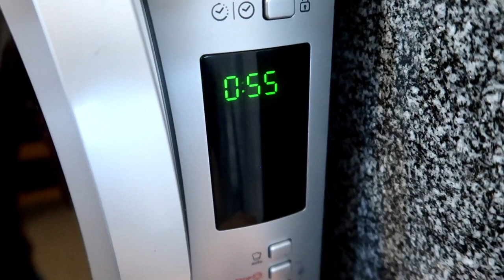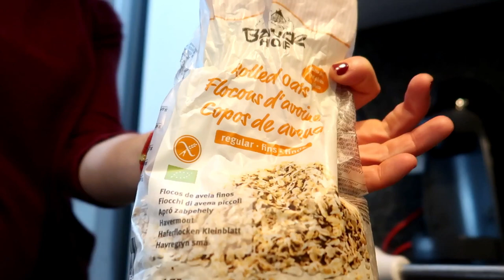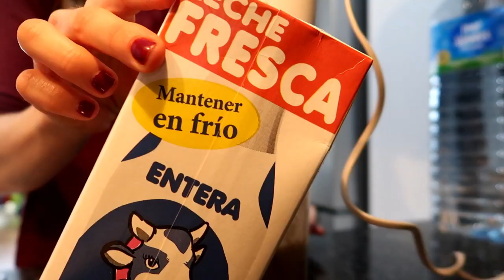☆🍫SNACKS DULCES SALUDABLES!🍩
HOY ES VIERNESSS!!
Y LOS SUEÑOS BRILLAN MÁS!!😄
Ya tenéis nuevo vídeo en el canal!🎬
Esta vez, os enseño dos snacks para esos momentos en los que echamos de menos el preciado y antojado dulce...🥞
Algo para picar en esos momentos en que nos comeriamos cualquier 🐷🍩👎(me entendéis) cosa no muy recomendable...
Dos recetas súper rápidas, sencillas y ricas😋que os ayudarán a compensar la necesidad de dulce que sentimos a veces...
Corred a verlo!! No os lo perdáis!
Feliz fin de semana!! ❤
TIC TAC⏱Cuenta atrás para semana santa💃🕺